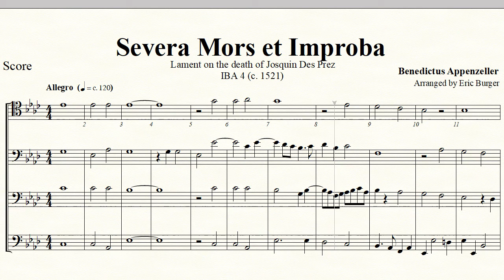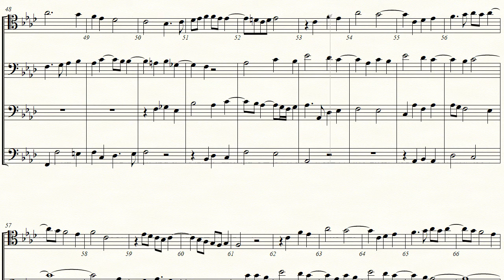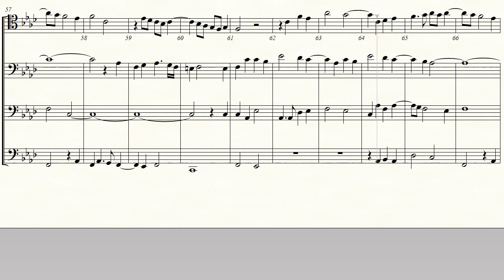Severa Mors et improba by Benedictus Appenzeller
Composer: Appenzeller, Benedictus
Title: Severa Mors et improba
Info: Lament on the death of Josquin Des Prez, IBA 4
Year: c. 1521